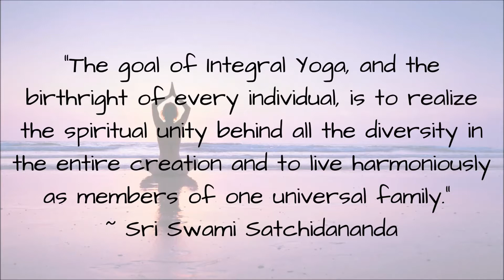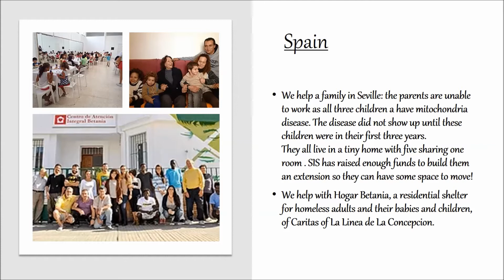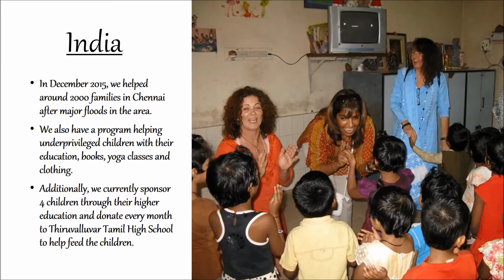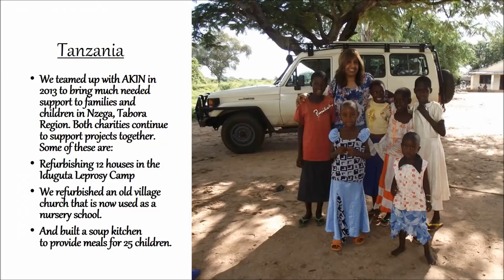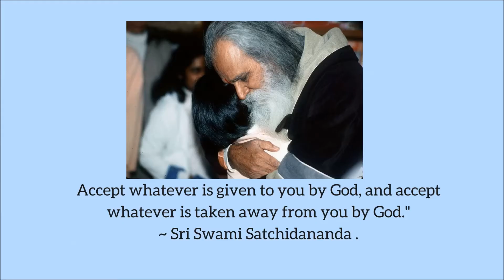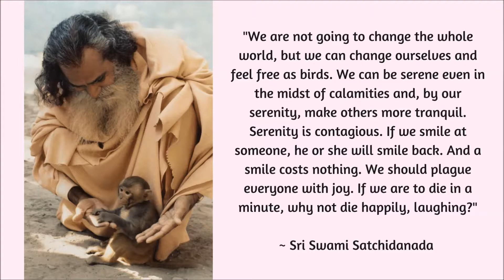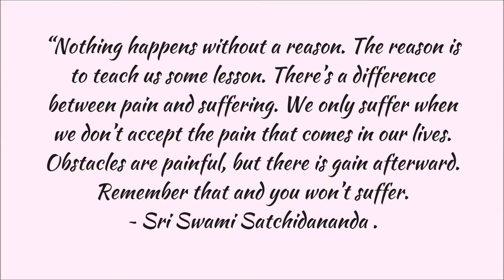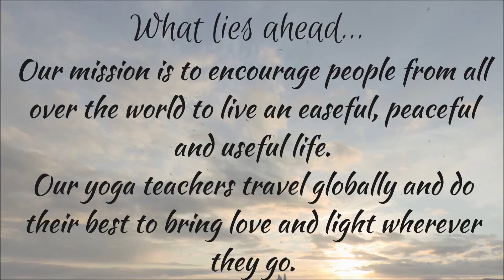Gibraltar Integral Yoga Centre Celebrates 20 Years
Slideshow to show all that IYC Gibraltar, GHH Sotogrande and the SIS Charity have achieved. Headed by Nalanie Harilela Chellaram.